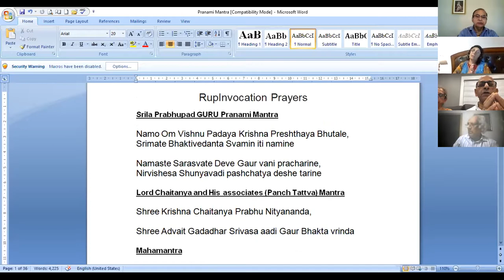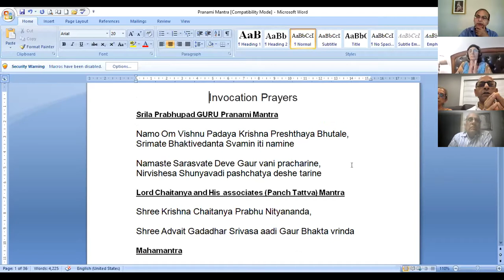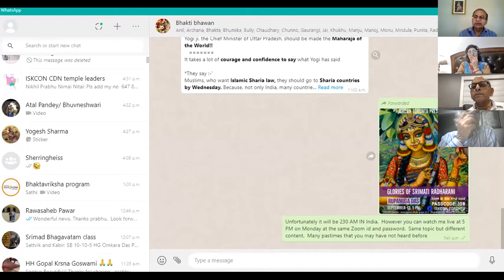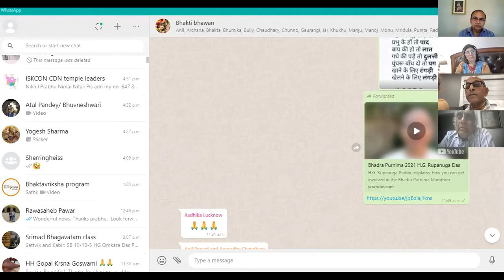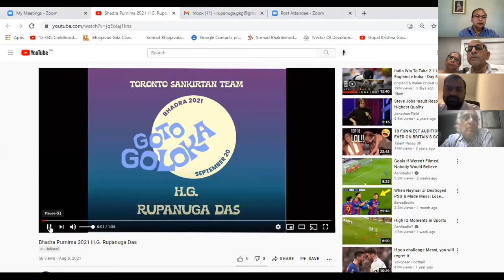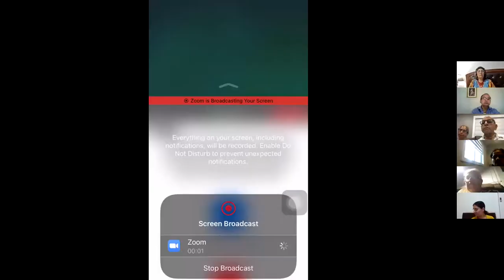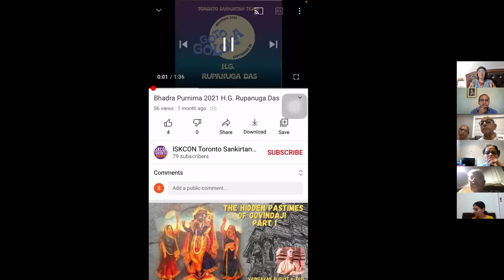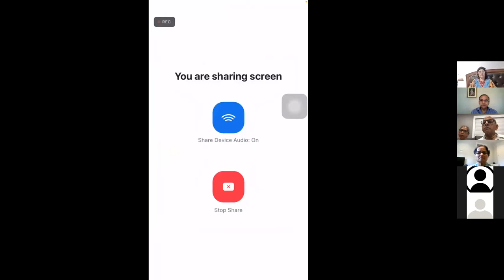Srimad Bhagavatam Canto 10 Chapters 44 47 Uddhava visits Vraja Week 33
Lord Krishna kills Kamsa, sends Uddhava to Vrindavan where he meets the Gopis and Radha Rani talks to a bumblebee (Bhramar Geet)